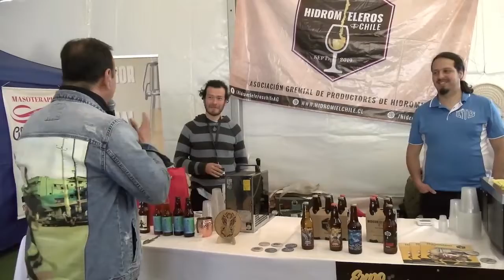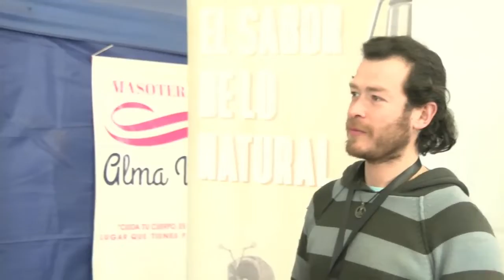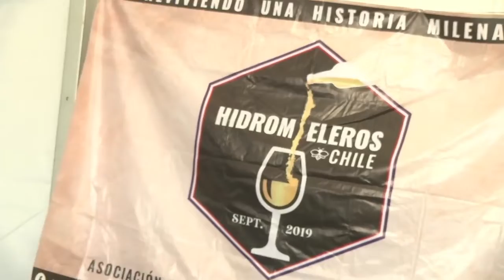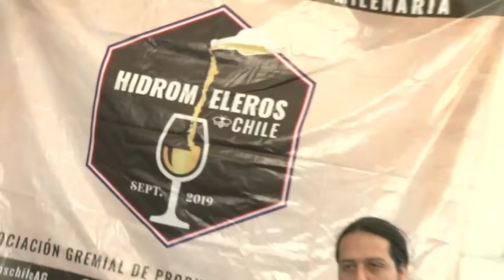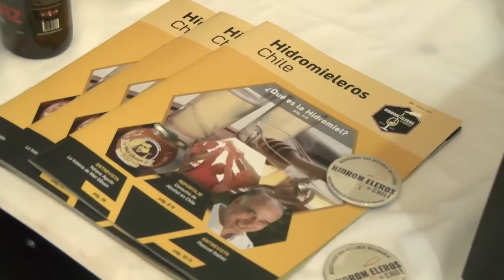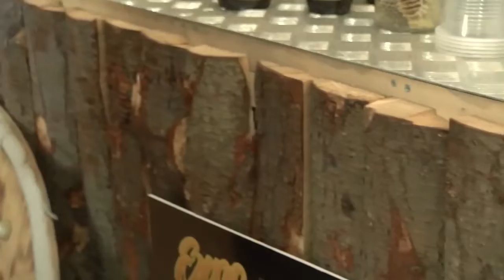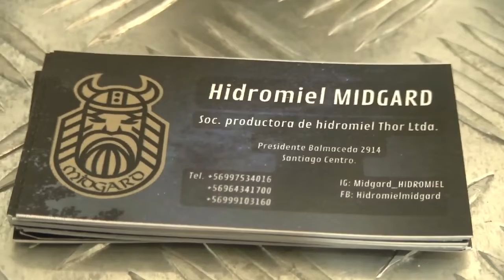Stand de la ExpoMiel Colchagua 2022 | Hidromieleros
Junto a Hidromieleros y los apicultores de Chile que pudieron participar en Expomiel 2022, CDN Santa Cruz estuvo apoyando en el desarrollo de su actividad.
Expomiel Colchagua 2022 ¿Pudiste participar?

Contáctanos, queremos apoyar tu negocio PYME
♥ Déjanos tus comentarios, tus preguntas o que que te pareció!

Asesoría de Centro de Negocios Santa Cruz